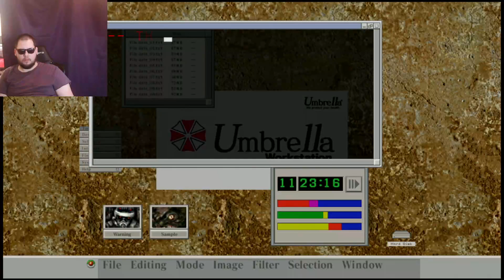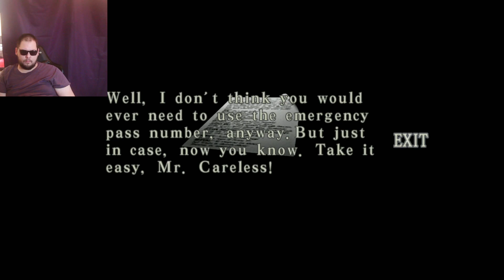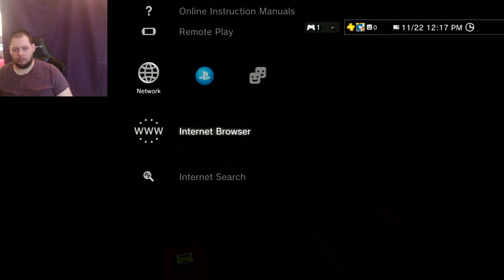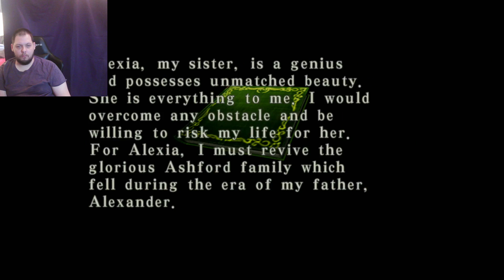The Hardest RE Continued...